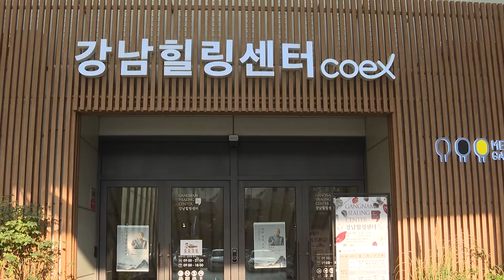각산 스님과 함께하는 ‘명상 힐링 콘서트’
6일 강남구가 코로나19 장기화로 몸과 마음이 지친 구민들을 위해
강남힐링센터에서 ‘명상 힐링 콘서트’를 개최했습니다.

한국총명상협회장 각산 스님이 콘서트의 진행자로 나서 ‘멈춤의 여행,
우리가 행복해 지려면’, ‘생활 속에서의 명상 수행법’을 소개했습니다.

또 탤런트 최재성씨와 요가명상 마스터 비베카킴이 패널로 참석해
질의응답의 시간을 가졌습니다.

콘서트는 강남구청 유튜브 공식채널에서 생중계됐으며,
각산 스님은 이 자리에서 ‘환경은 내 마음을 통해 바뀌며,
마음은 명상을 통해 바꿀 수 있다’고 강조했습니다.

강남구는 구민들의 코로나블루 극복을 위해 앞으로도
다양한 심리지원 사업을 추진한다는 계획입니다.